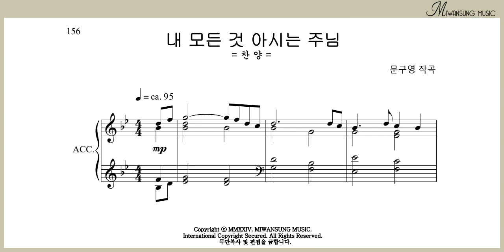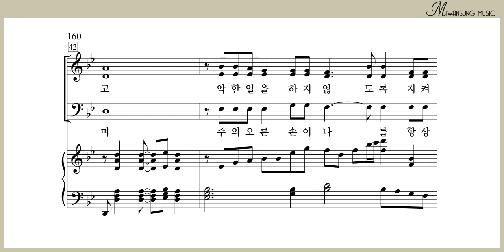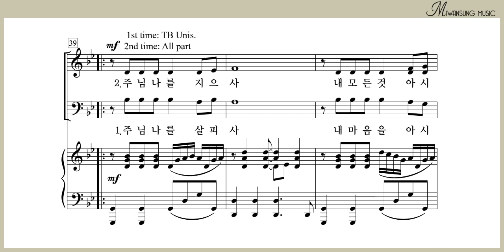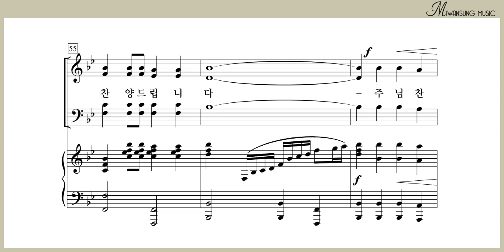내 모든 것 아시는 주님 / 베이스